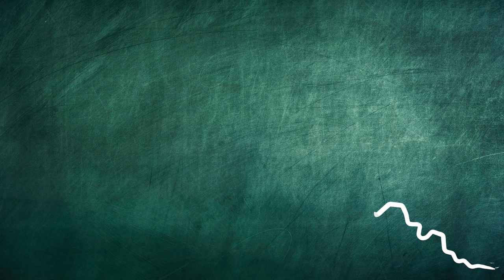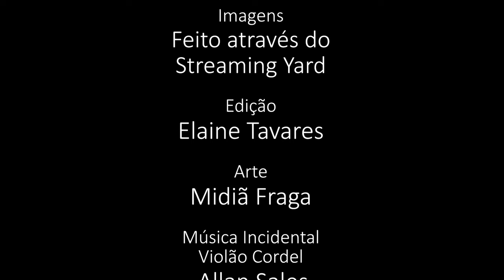Programa Pensamento Crítico - A Venezuela pós-eleição (E153)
Programa de análise da conjuntura brasileira e latino-americana, produzido pelo Instituto de Estudos Latino-Americanos, com a participação de Elaine Tavares, Waldir Rampinelli e Esther Quiaro. Nessa edição falando sobre a Venezuela pós-eleição presidencial.